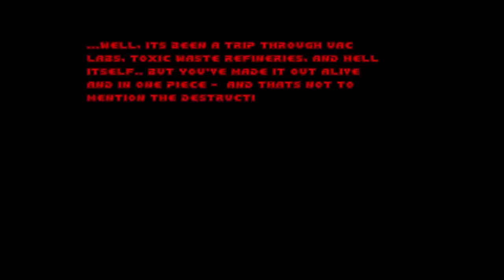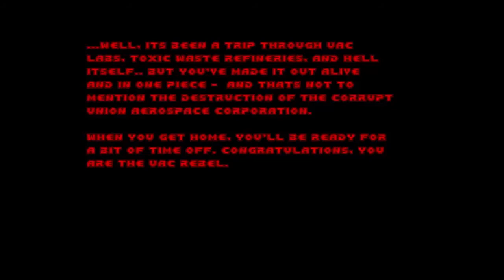Doom with The UAC Rebellion.Map 10(FINAL)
Map10:Inferno(FINAL)